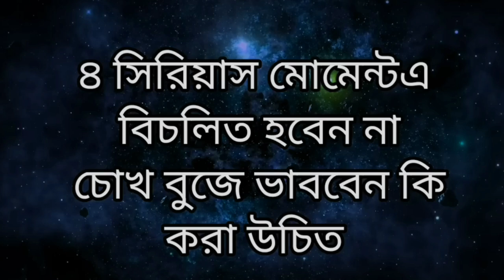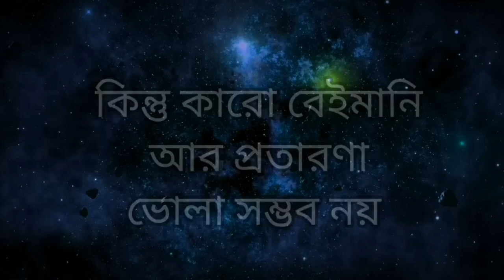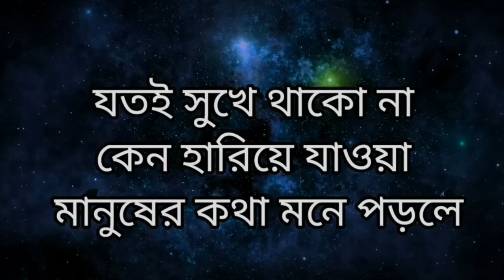জীবন বদলে দেওয়া ১০টি অনুপ্রেরণামূলক উক্তি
আপনার জীবনে সফলতা এনে দেওয়ার গুরুত্বপূর্ণ পরামর্শ পেতে এই ভিডিওটি দেখুন। বিশেষজ্ঞ মতামত দিয়ে আপনাকে উদ্দীপ্ত করবে।

জীবনে সফলতা এনে দেওয়ার গুরুত্বপূর্ণ পরামর্শ

🌟 স্বাগতম আমাদের মোটিভেশনাল চ্যানেলে! 🌟

এখানে আপনি পাবেন প্রতিদিনের অনুপ্রেরণার জন্য সেরা মোটিভেশনাল কোটস, যা আপনাকে জীবনে সামনে এগিয়ে যাওয়ার শক্তি ও সাহস দেবে। আমরা বিশ্বাস করি, সঠিক সময়ে সঠিক কথা আপনার জীবনে পরিবর্তন আনতে পারে। আমাদের চ্যানেলে পাবেন:

✨ জীবনের প্রতিটি ধাপে সাফল্যের জন্য অনুপ্রেরণামূলক উক্তি
✨ কঠোর পরিশ্রম এবং আত্মবিশ্বাস বৃদ্ধির কোটস
✨ বিখ্যাত ব্যক্তিদের মূল্যবান উক্তি
✨ দৈনন্দিন জীবনের চ্যালেঞ্জ মোকাবেলার জন্য প্রেরণাদায়ক কথা

💬 আপনার মতামত ও পরামর্শ আমাদের জন্য গুরুত্বপূর্ণ, তাই কমেন্টে আপনার চিন্তা-ভাবনা শেয়ার করুন।

আপনার জীবনে প্রতিদিন নতুন আলোর ঝলক আনতে আমাদের সাথে থাকুন!

1. "জীবন বদলে দেওয়া ১০টি অনুপ্রেরণামূলক উক্তি"
2. "সাফল্যের চাবিকাঠি: ১০টি মোটিভেশনাল কোটস"
3. "দৃঢ় মনোবল: ১০টি উৎসাহজনক উক্তি"
4. "প্রতিদিনের মোটিভেশন: ১০টি সেরা কোটস"
5. "কঠোর পরিশ্রম ও সফলতার ১০টি উক্তি"
6. "স্বপ্নপূরণ: ১০টি শক্তিশালী মোটিভেশনাল কোটস"
7. "জীবনের প্রতিটি ধাপে অনুপ্রেরণা: ১০টি কোটস"
8. "আপনার আত্মবিশ্বাস বাড়াবে ১০টি মোটিভেশনাল উক্তি"
9. "প্রতিদিনের অনুপ্রেরণা: ১০টি অনুপ্রেরণামূলক কোটস"
10. "সাফল্যের পথে: ১০টি মোটিভেশনাল কোটস"